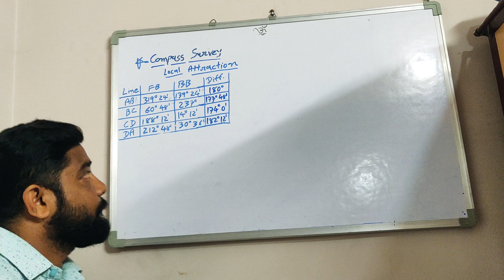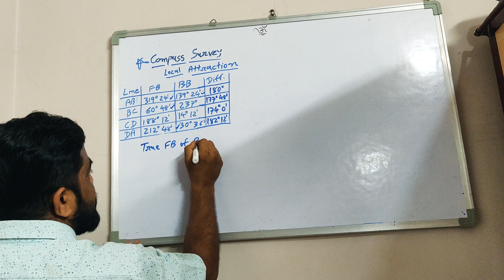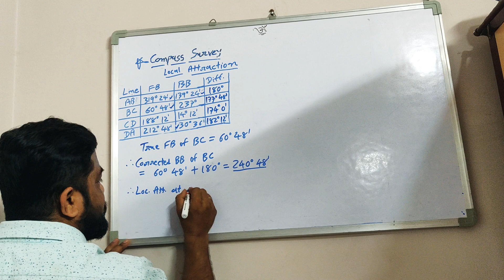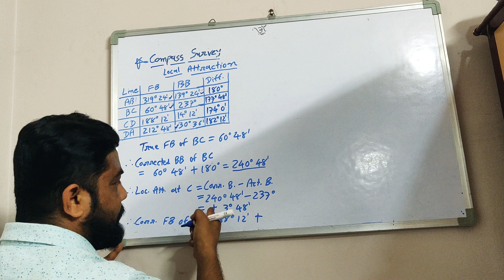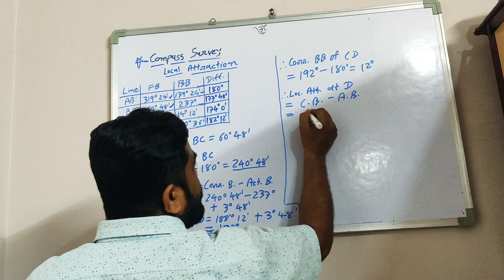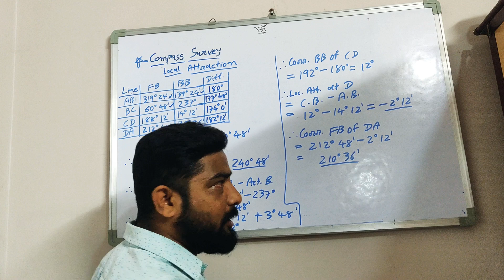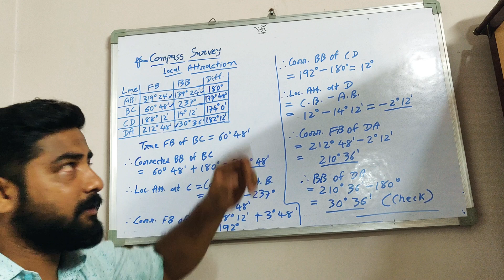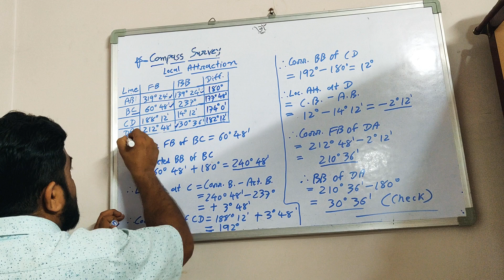Solution for example of local attraction in a very simple way ( Hindi)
Compass survey - Briefly describe about local attraction and solve the example in a very simple way.
I have already describe about local attraction theory in last video and it's link find below.